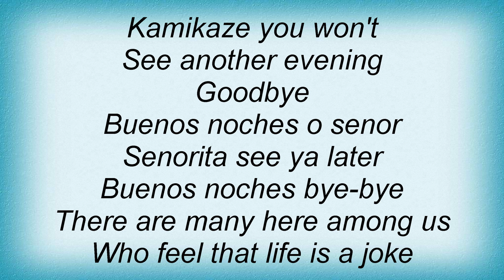Anthrax - Auf Wiedersehen Lyrics